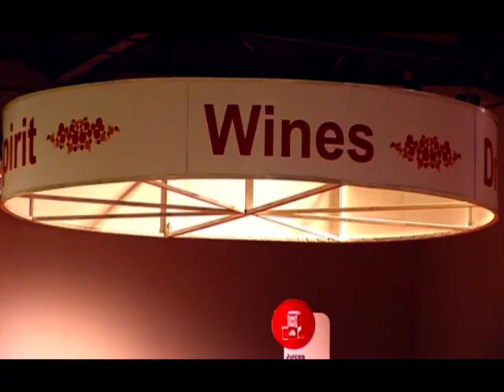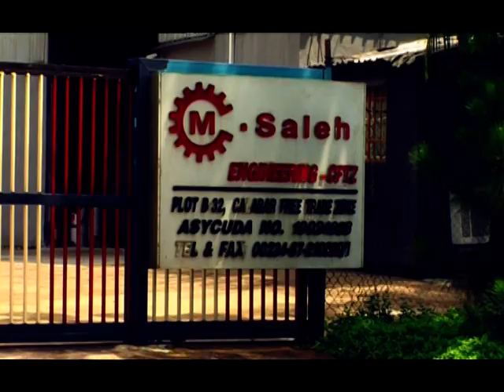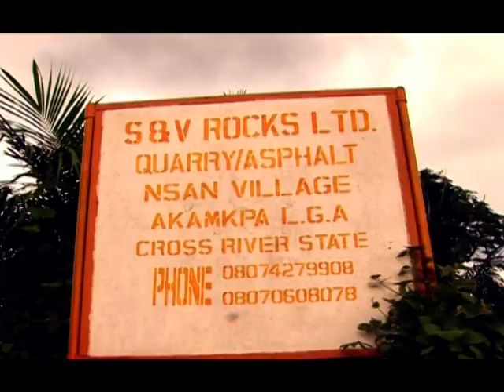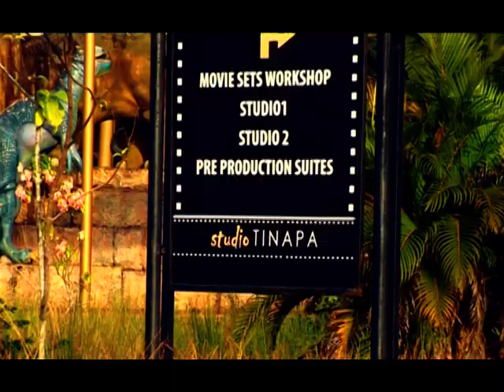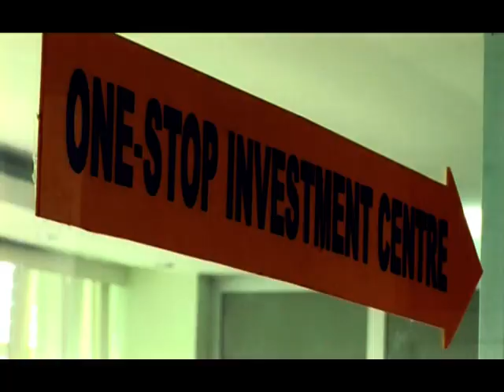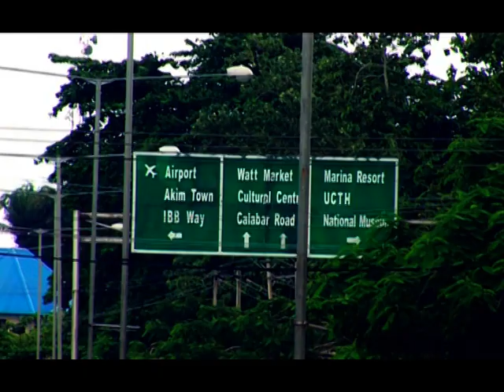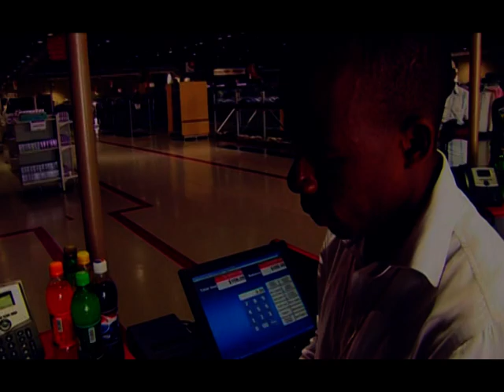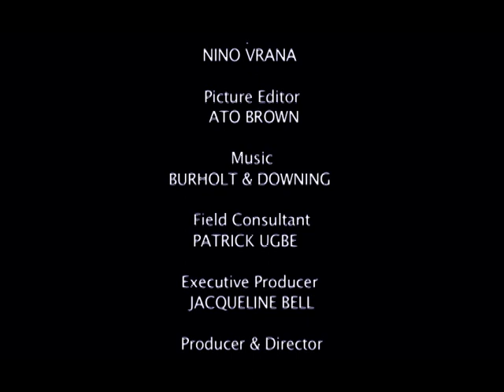Cross River State of Nigeria: A New World of Investment (Feature)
A documentary that takes you through the sights and sounds of Cross River State - rediscovering a world of freedom, relaxation and entertainment.